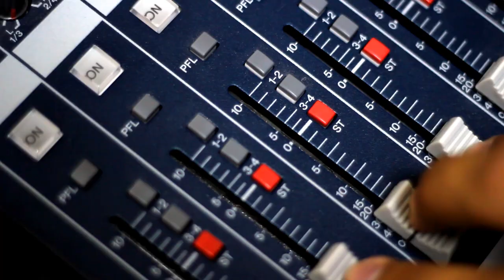St.Maarten Academy "Get Fit" Flash Mob